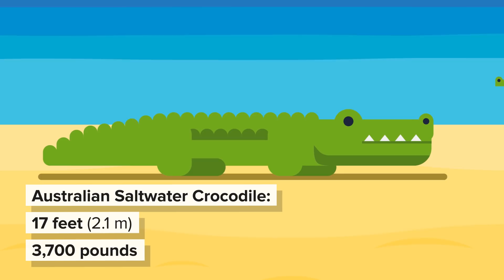Godzilla vs Kong – The Ultimate Monster Showdown - Who Would Actually Win?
Today we have an insane match up of the most infamous killer beasts that have rampaged Earth's cities for generations! We're going to finally see who the true king of the monsters is in today's awesomely epic showdown between Godzilla and King Kong! You don't want to miss this all out brawl between the destructive legendary monsters!